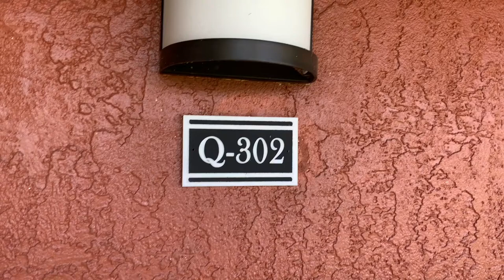Q302 Video Tour Great Two Bedroom!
Enjoy great living at Monterey Lake Apartment Homes located minutes from the best of Orlando! We are a short five minute walk from SeaWorld Orlando and Orlando's World Famous International Drive, a 10 minute drive to the magic and thrills of Universal Orlando Resort and Walt Disney World Resort and 15 minutes to Downtown Orlando and Orlando International Airport! Come find out why Monterey Lake is one of Orlando's best kept secrets!

Proudly Managed By McKinley, Inc.